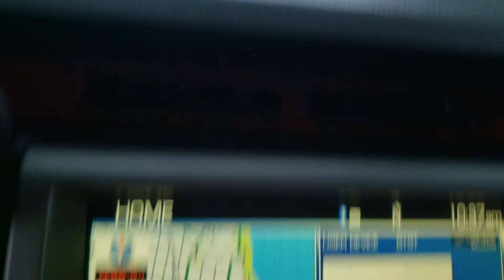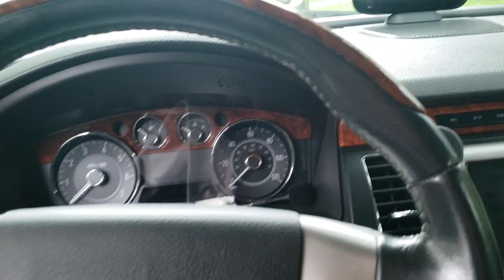Geral Lift, Uber e Delivers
Um pouco da realidade